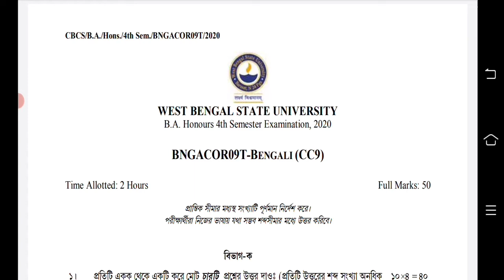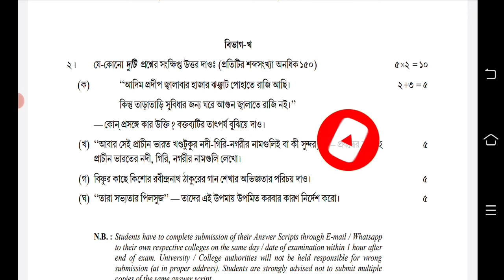WBSU 4th Semester Bengali Honours Question Paper 2020.4th Semester Bengali Honours Question CC-09.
West Bengal State University 4th Semester Bengali Honours Question Paper 2020 .4th Semester Bengali Honours Question Paper cc-09. West Bengal State University 4th Semester Bengali Honours Question Paper 2020. Barasat University 4th Semester Bengali Honours Question Paper 2020. 4th semester Bengali Honours previous years question paper 2020.